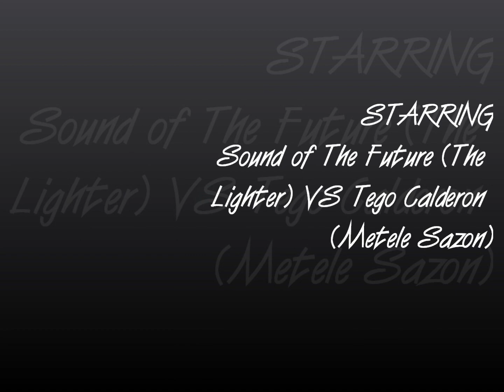Sound of The Future (The Lighter) VS Tego Calderon (Metele Sazon)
VDJ Icebreaker Remix
Do not own rights